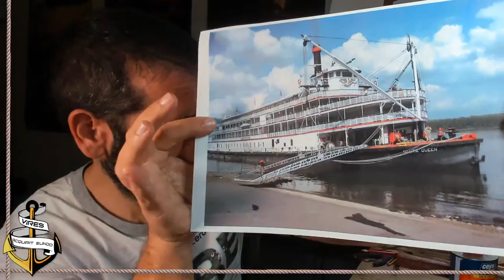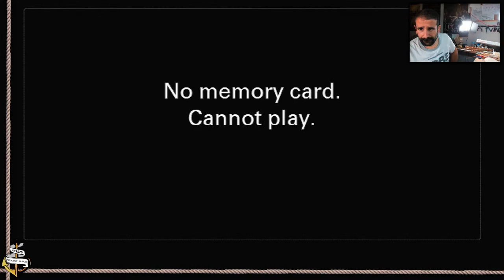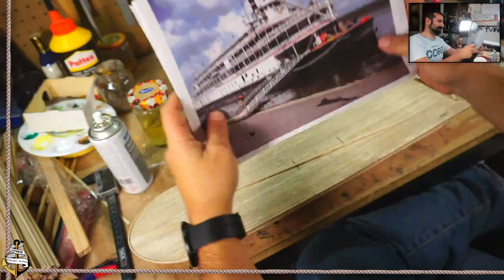King of the Mississippi 1:80 de Artesanía Latina Ep 5: Forrado de la cubierta y pintura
Despues de forrar la cubierta y envejecerla, seguimos construyendo la sala de maquinas del King of the Mississippi, un barco de vapor de estilo americano del siglo XIX que se usaba para transportar personas y mercancias por los rios de las llanuras Americanas. Nuestra maqueta a escala 1:80 es un precioso kit en madera creado por Artesanía Latina

🚚Compra el King of the Mississippi en Amazon

💯 Herramientas que uso en el King of the Mississippi
Lijadora de disco
Lijadora de mano
Cola Pattex
Cianoacrilato y acelerante
Alicates de corte

Echa un ojo a todo lo que uso en mi tienda de Amazon

🚚Modelismo Naval en Amazon

No pierdas la oportunidad de echarle un vistazo al blog donde dejo el progreso que voy haciendo con los barcos, tutoriales de modelismo naval, guías paso a paso de como resolver problemas en el modelismo naval, planos de barcos y consejos de compras.